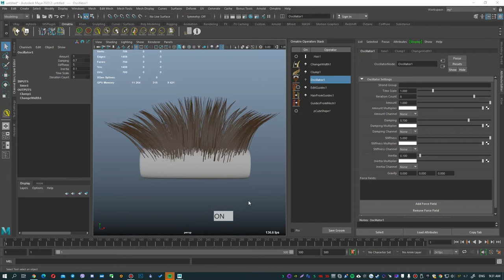Ornatrix Features #29 - The Oscillator modifier in Maya.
In this episode I show the Oscillator modifier.

Oscillator is a procedural dynamics simulator designed to predict the hairs's follow thru motion and creating inertia movement without full featured hair simulation. This operator supports gravity impulses and Maya's external forces such as turbulence, wind, and vortex.

CONTENTS:

0:05 - Showing object animation without Oscillator
0:13 - Activating Oscillator